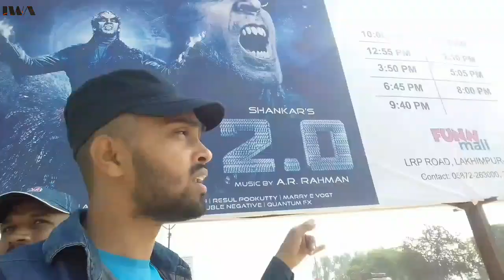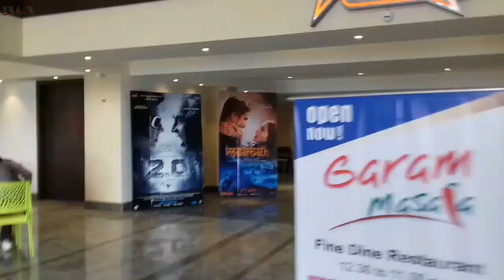Robot 2.0 movie public review || fun mall lakhimpur kheri robot 2.0 movie ll vlog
Hello dosto aj ki video me maine ap ko robot 2.0 ke baare me bataya hai ki movie kaisi hai actually me dosto is movie me dikhaya gaya hai ki hmare mobile se ar tower se nikle waali radiation ki wjah se birds ki dekh ho rahi hai ar yah nmbr hr saal ghr raha hai.to dosto aap log jao ar movie dekho robot 2.0.bahut hi achhi movie hai  thanku so much

Fare in fun mall lakhimpur kheri

Classic 180 Rs.
Premiume 240 Rs.,350Rs